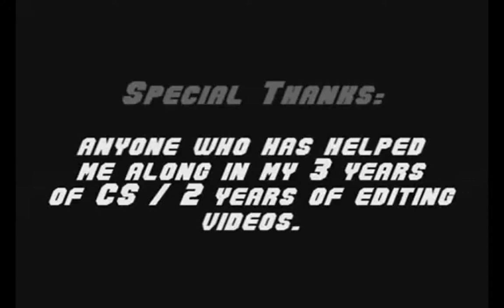ecl2 (2005)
This is the second CS video I made of myself. It was made back in 2005 near the time when I slowly quit CS to play WoW(let's just pretend that never happened). Benevolence was a sort of remake of Neo-Gladiators after most of the other n3o oldies stopped playing.

The quality is what it is as I don't have the raw footage anymore.

Enjoy and remember the good old days of CS.